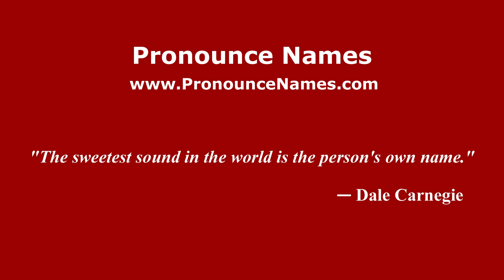How to pronounce Jahuical (Mexico/Mexican Spanish) - PronounceNames.com